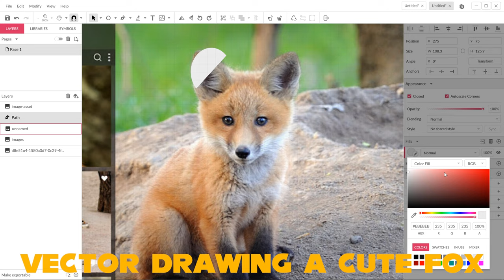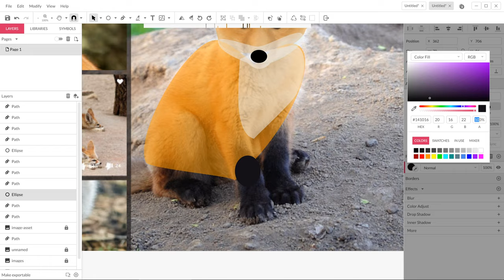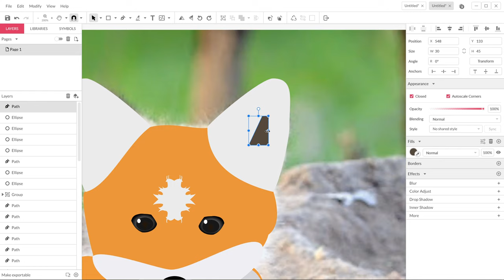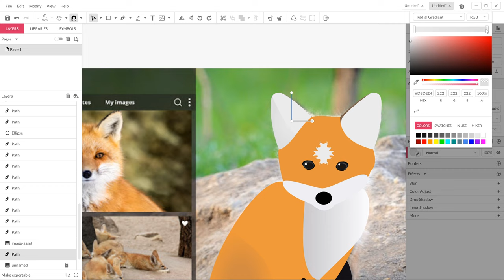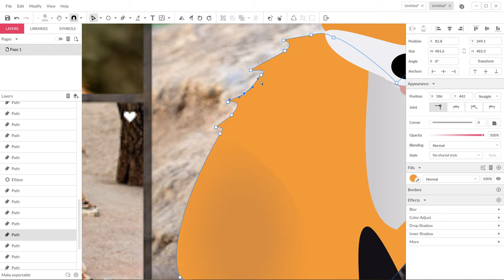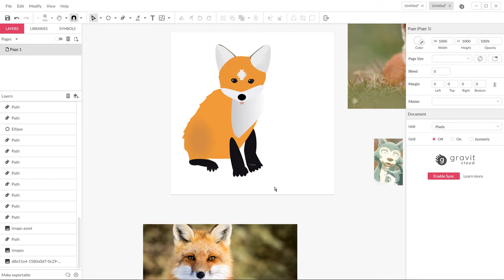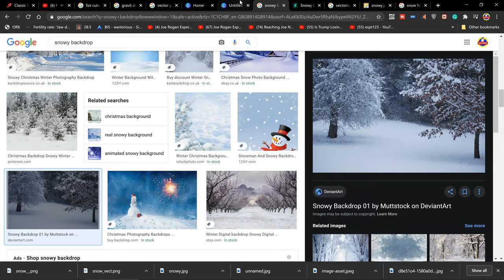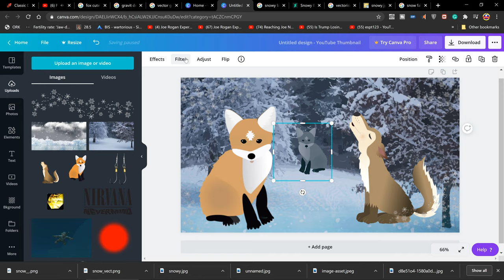Drawing a Vector Fox in Gravit Designer 🦊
I've always enjoyed drawing and thought I would record a drawing! 😉

🔮 Gravit Designer is a free full-featured vector graphic design app that works on ALL platforms. Unlock the full power of your creativity with fast and flexible tools tailored to professional designers.

🔮 Thousands Of Custom Templates And Stock Images, Easy-To-Use Editing Features, And More! Simple To Use Interface. 200K+ Companies On Board. Priority Support. 100% Happiness Guarantee. Free 30 Day Trial. Services: Brand Kit, Magic Resize Tool.

🔮 Automatically convert JPG, PNG, BMP, and GIF bitmap images to true SVG, EPS, and PDF vector images online by simply uploading them. Real full-color tracing, no software to install and results are ready right away!

Total draw time was just over an hour.